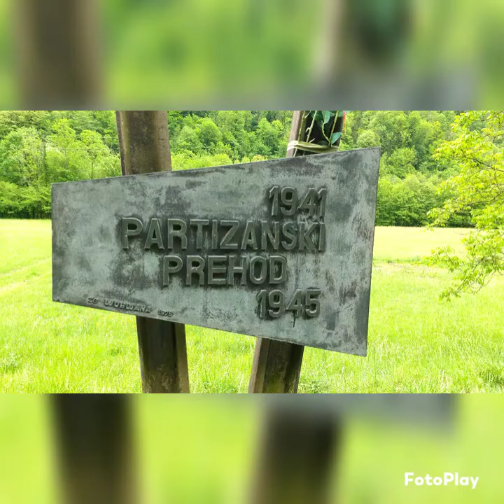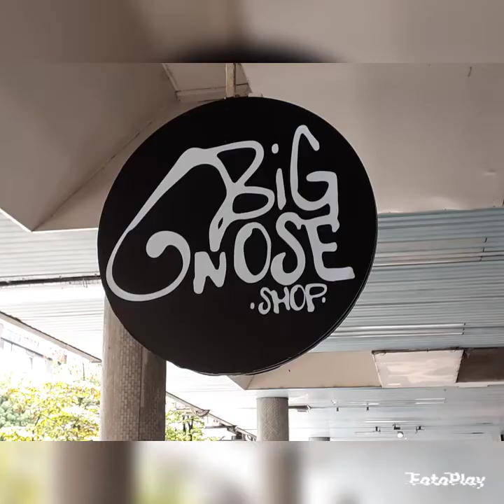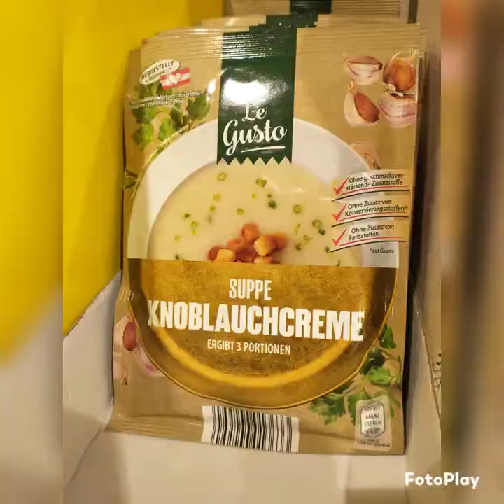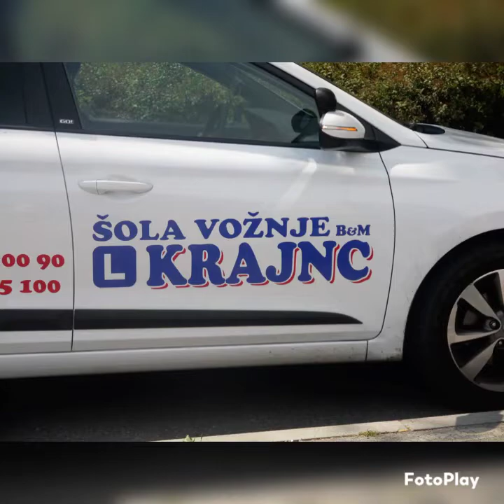Slovenia Railways gallery Part 1.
A tour of Slovenia by train including some daft stops along the way.

All photographs are copyright of Martin Margerrison.